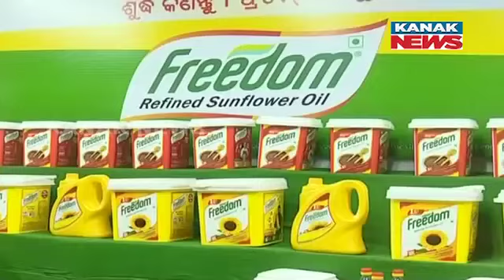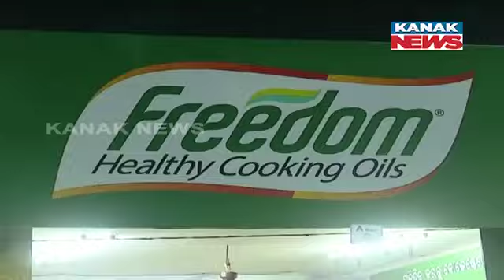Freedom Oil Stall Attracts People With Great offers At Baisakhi Mela In Cuttack